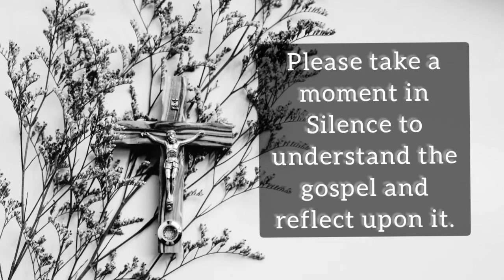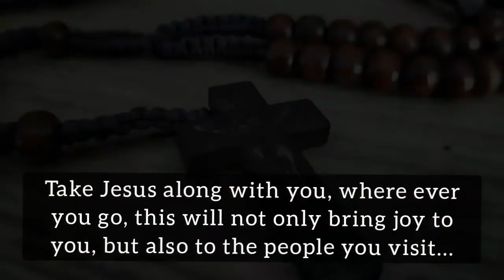Gospel of Luke 1:39-56 (May 31st, 2021 Monday) Reflection by Fr. Savio de Sales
A daily reflection by Fr. Savio de Sales, May 31st 2021, Monday.

Take Jesus along with you, where ever you go, this will not only bring joy to you, but also to the people you visit...

Luke 1:39-56

³⁹In those days Mary arose and went with haste into the hill country, to a city of Judah, ⁴⁰and she entered the house of Zechariah and greeted Elizabeth. ⁴¹And when Elizabeth heard the greeting of Mary, the babe leaped in her womb; and Elizabeth was filled with the Holy Spirit ⁴²and she exclaimed with a loud cry, “Blessed are you among women, and blessed is the fruit of your womb! ⁴³And why is this granted me, that the mother of my Lord should come to me? ⁴⁴For behold, when the voice of your greeting came to my ears, the babe in my womb leaped for joy. ⁴⁵And blessed is she who believed that there would be a fulfilment of what was spoken to her from the Lord.” ⁴⁶And Mary said, “My soul magnifies the Lord, ⁴⁷and my spirit rejoices in God my Savior,  ⁴⁸for he has regarded the low estate of his handmaiden. For behold, henceforth all generations will call me blessed;⁴⁹for he who is mighty has done great things for me, and holy is his name. ⁵⁰And his mercy is on those who fear him from generation to generation. ⁵¹He has shown strength with his arm, he has scattered the proud in the imagination of their hearts, ⁵²he has put down the mighty from their thrones, and exalted those of low degree; ⁵³he has filled the hungry with good things, and the rich he has sent empty away. ⁵⁴He has helped his servant Israel, in remembrance of his mercy, ⁵⁵as he spoke to our fathers, to Abraham and to his posterity for ever.” ⁵⁶And Mary remained with her about three months, and returned to her home.